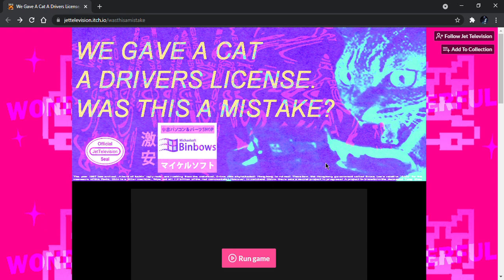We Gave A Cat A Drivers License. Was This A Mistake? by Jet Television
Cats are probably the last thing that we'll see driving but in this 8-Bit game, that's exactly what's happening as a cat has gotten its official driver's license and is now running down innocent civilians and... turtles? Well, enjoy I suppose lol. :D